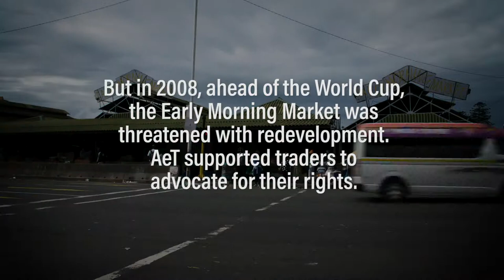Washington DC Video Production Services: Asiye eTafuleni (Ross Prize finalist)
Asiye eTafuleni (AeT) is co-creating a more inclusive city in the markets of Warwick Junction, Durban, South Africa.

RESOURCES

TRANSCRIPT

Tue Shozi, Bead Vendor & Tour Guide: Warwick Junction is very important for the city of Durban.

Soobs Moonsammy, Sr. Planner, Durban Urban Planning: In apartheid days it was the backdoor where the public transport existed, and that's where black workers were expected to go.

Richard Dobson, Co-Founder, Asiye eTafuleni: The inner city was primarily for white people. There was actually a real, real blind spot to servicing any of those communities. Particularly if they weren't white.

Text: After apartheid, Durban pioneered a new approach to working with street traders in the markets of Warwick Junction.

Text: But in 2008, the Early Morning Market was threatened with redevelopment. AeT organized traders to advocate for their right to public space.

Tue Shozi, Bead Vendor & Tour Guide: The city came here, they proposed to bring a mall into our area. So, all of us, we were very disappointed with their decision.

Richard Dobson, Co-Founder, Asiye eTafuleni: At least 80,000 livelihoods would’ve been affected.

Romila Chetty, Secretary, Early Morning Market Traders Association: We had to mobilize and get help in order to save this market.

Patrick Ndlovu, Co-Founder, Asiye eTafuleni: We did more than what we bargained for, which was to co-design and also to empower informal workers with skills.

Xolisile Nzuza, Vendor, Meat Market: AeT gave us leadership training to help us build our leadership capacity. They opened our eyes. Now, nobody can prevent us from raising our voice.

Soobs Moonsammy, Sr. Planner, Durban Urban Planning: How you engage with users and collaborate and co-design. These are important issues in any African city.

Patrick Ndlovu, Co-Founder, Asiye eTafuleni: Inclusive design is the solution. If you include the end users during the design stages, they will look after the infrastructure, because they had input.

Xolisile Nzuza, Vendor, Meat Market: AeT helped us understand the new workplace designs and we learned what wasn’t appropriate for us.

Patrick Ndlovu, Co-Founder, Asiye eTafuleni They are knowledgeable and they know their stuff.

Soobs Moonsammy, Sr. Planner, Durban Urban Planning: One of the things I love is the innovation of AeT. AeT helps the city to integrate and to be inclusive.

Richard Dobson, Co-Founder, Asiye eTafuleni: Over the years, we’ve had at least 15,000 tourists coming through the area.

Tue Shozi, Bead Vendor & Tour Guide: I was afraid to talk to people about this area. I didn't think that it was important to talk about the streets trading. But after I started this tour, many people, they really appreciate what we are doing.

Richard Dobson, Co-Founder, Asiye eTafuleni: We think it’s also starting to send the signal, particularly to informal workers in that area that this is not a ghetto part of the city. This is actually a normal and functioning part of the city. And I think it's catalytic.

Romila Chetty, Secretary of Early Morning Market Traders Association: Seven years down the line and the market stands here today. It’s because of leaders like us.

Khabazela Mkhize, Warwick Junction Leader: As the time went on and we had a democratic government, we began to have a municipality that stopped dividing us and united us in one voice. Warwick is better.

Text: AeT continues to collaborate with 7,000+ traders in Warwick to co-create safe and accessible public spaces.

Text: It has sparked similar efforts in the traditional markets of Cape Town, Johannesburg and other cities.